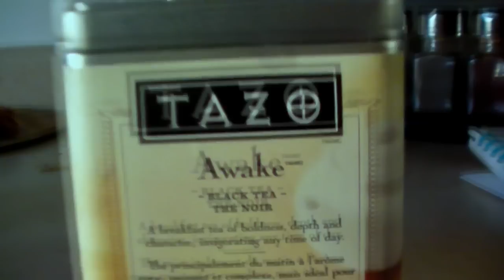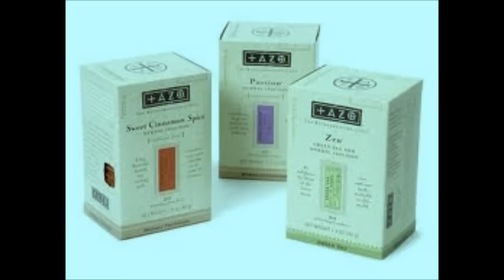TAZO Tea, Kettles And Poop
I love tea.  At least I love TAZO brand tea.  I have a boy crush on my kettle.  I'm a marketing genius.

I DailyBooth as well!!

Sometimes I use
Kevin McLeod
Or Sometimes I Use WhitlersBrother Tunes!!!

Some sound effects created by James Tubbritt (Sharp) and Tim Adler who are professional sound engineers. or this AWESOME site.
tea tazo russel hobbs water kettle poop brand cow burn luigi piece "youtube poop" ytp zelda